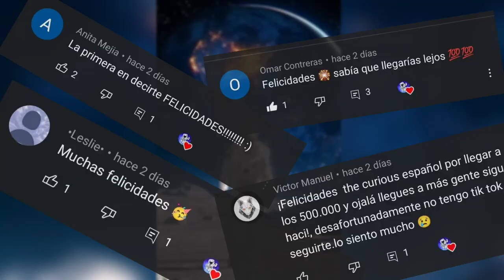¿CUANTO nos tomaría un VIAJE a la ESTRELLA MAS CERCANA?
Este vídeo fue realizado y subido por este canal, The Curious Español, tomando como referencias estudios científicos y matemáticos actuales.